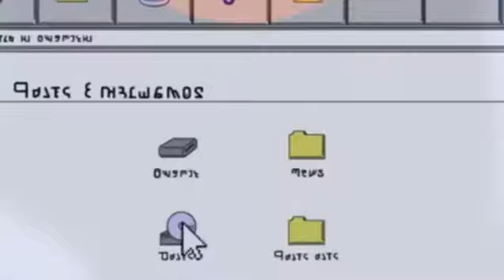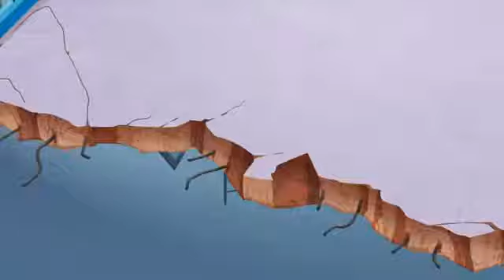oggy and cockroaches 🔥 oggy the iorn man 💠